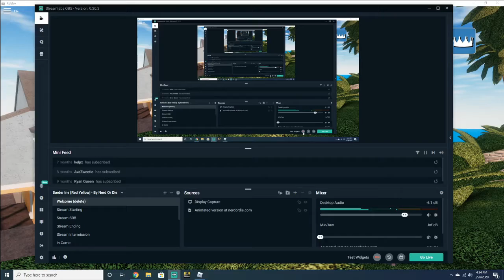Arsenal games!!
REEEEEEEEEEEEEEEEEEEEEEEEEEEEEEEEEEEEEE